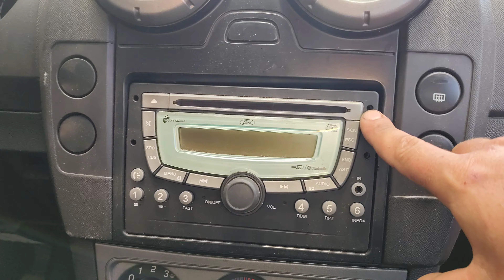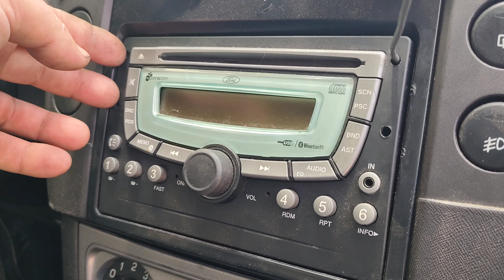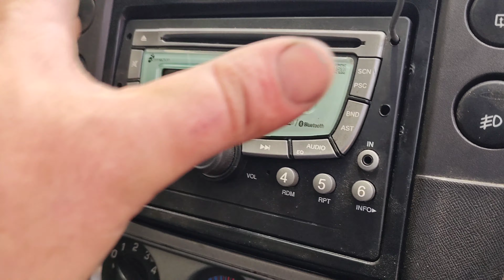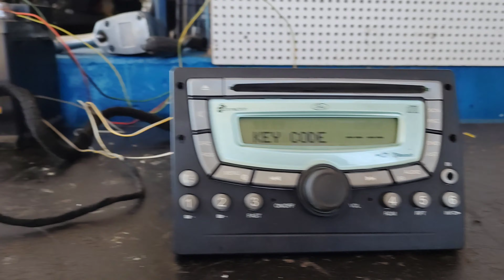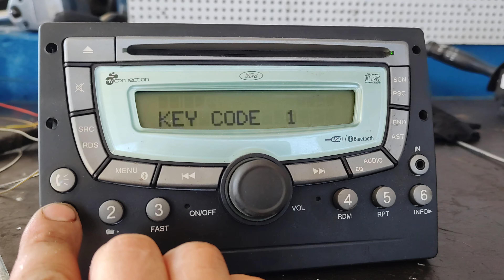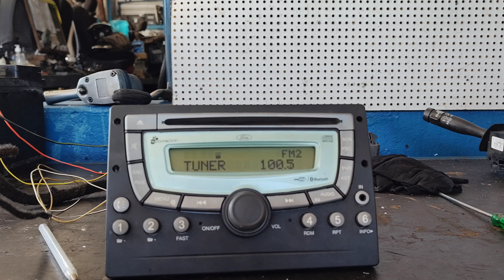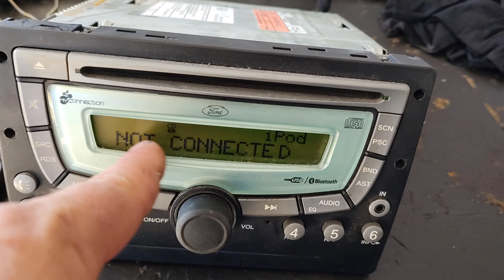COMO ENCONTRAR O CÓDIGO DO RÁDIO ORIGINAL FORD PERDIDO DICA SIMPLES. KEY CODE 🚙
comércio de peças usadas